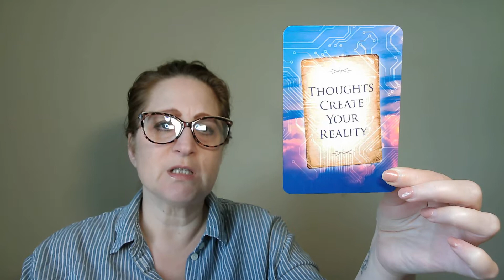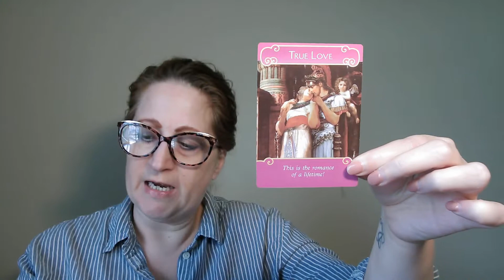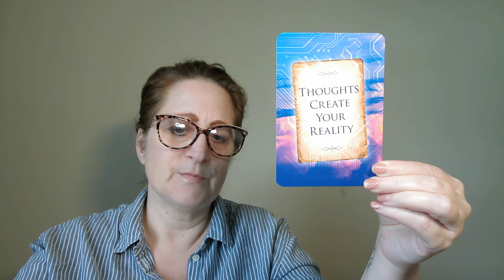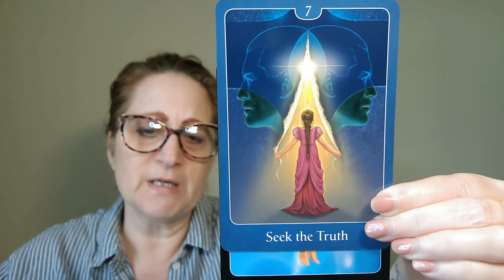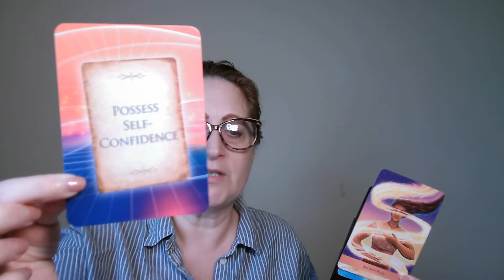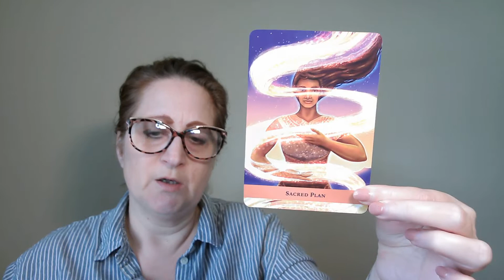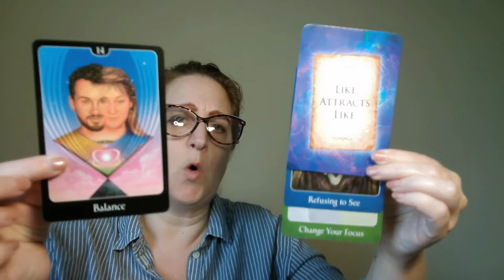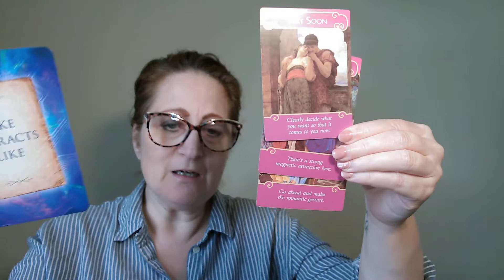Full Moon in Libra Pick-A-Card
Time Stamps
00:53  Pile 1
09:55 Pile 2
20:10 Pile 3

--Monthly and Weekly Videos to help navigate the energies further!

The Angel Guide Oracle by Kyle Gray
Queen of the Moon Oracle by Stacey Demarco
Ask Angel Oracle Cards by Radleigh Valentine
The Psychic Tarot by John Holland
Messages from the Angels by James Van Praagh